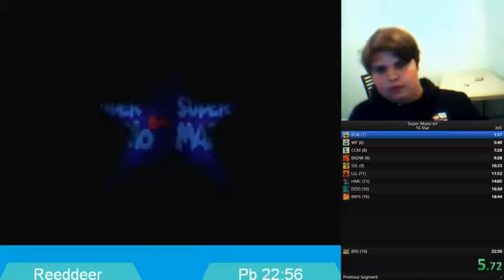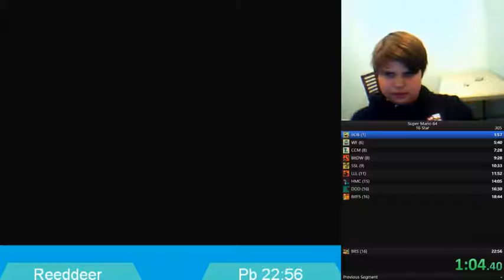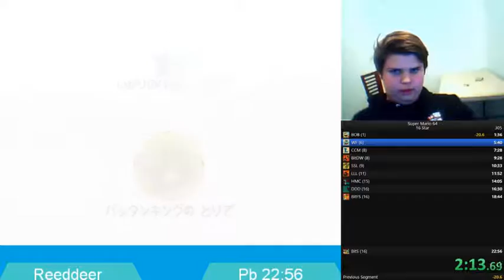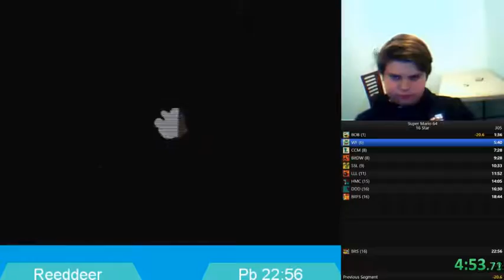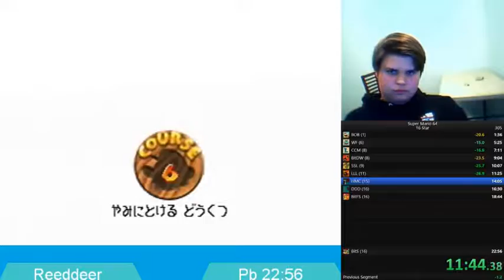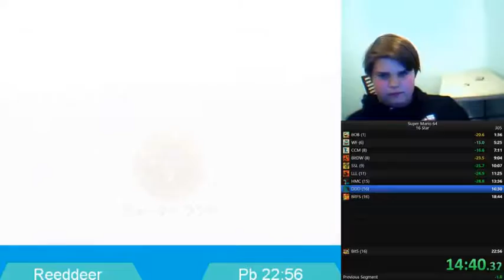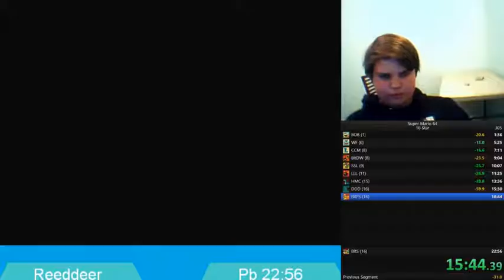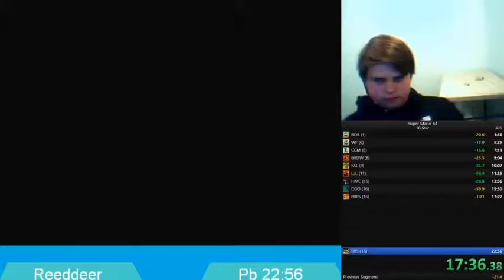Super Mario 64, 16 Star Run 21:27!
This was on N64 with a Japanese cart.

Sorry my mic was bad so I muted my mic. Still don't have a capture card that can get audio.